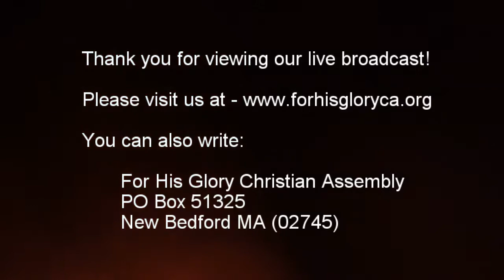2018 2 Bible Study 2 14 2018 Interpreting The Scriptures pt 17 Dr Robert Langevin